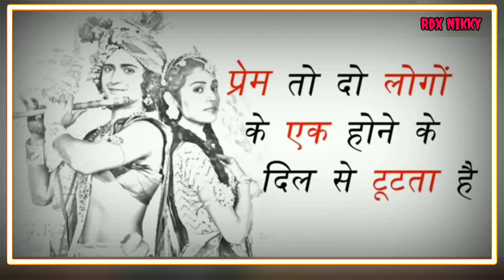Radha Krishna Bgm |Ringtone|| Radha krishna sad lin || Rdx Nikky